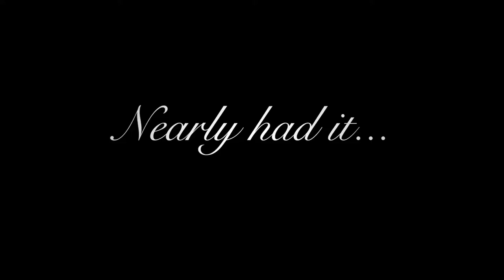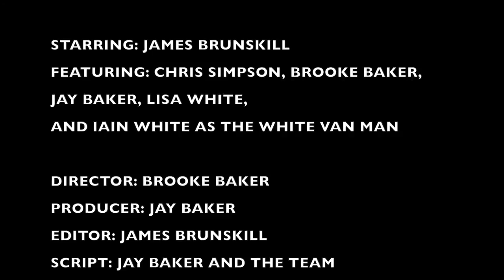The Birthday Card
Our 2016 48hour film competition entry - a comedy of errors paying homage to Charlie Chaplin and the great silent black and white days.
By Bad George